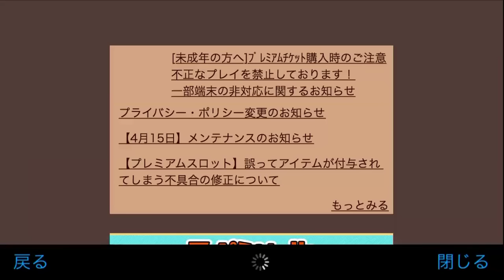【実況】今日のケリ姫 （2016/04/13）撃墜武器の新作！【KADA】